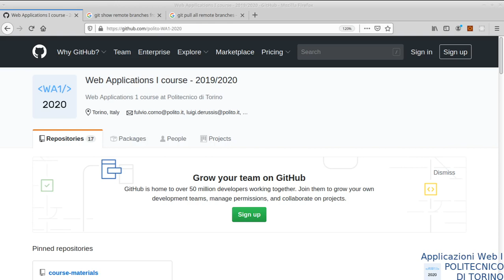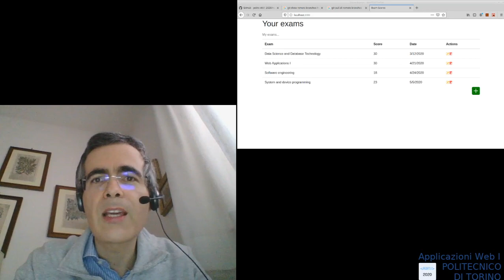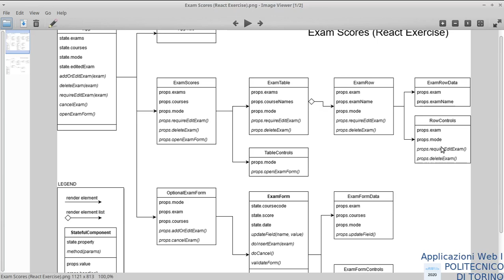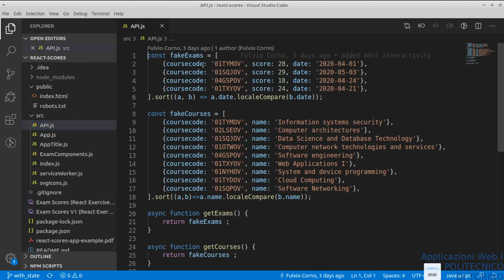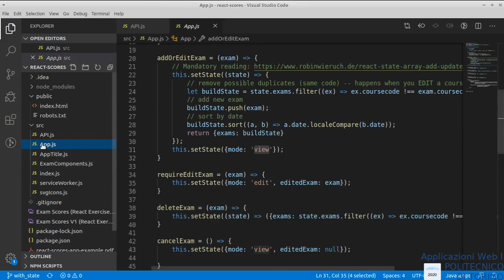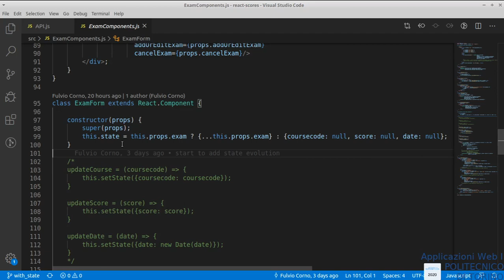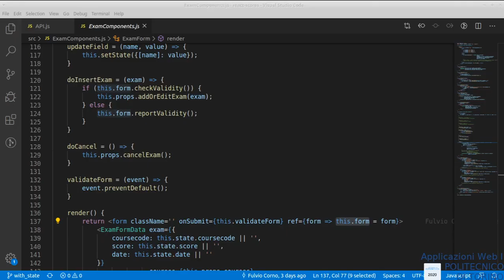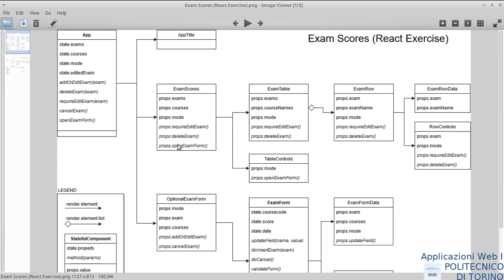AW1-2020-L25: Esempio React: creazione e gestione forms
Lezione 25: data 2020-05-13: Esempio React: creazione e gestione forms